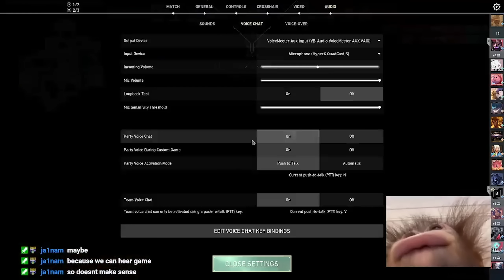Funny and Embarrassing Moments in VALORANT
Funny and Embarrassing Moments in VALORANT - FUNNIEST FAILS MONTAGE (VALORANT) - Funny Moments, WTF Fail Plays, Iron Players and Best Voice Chat Clips in a Valorant Montage / Compilation